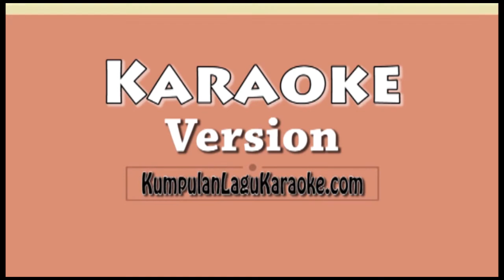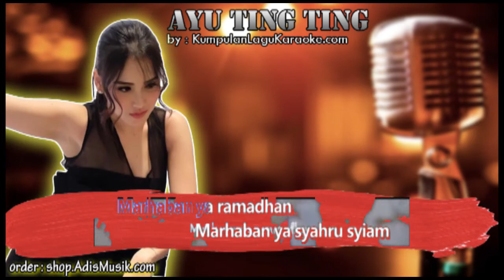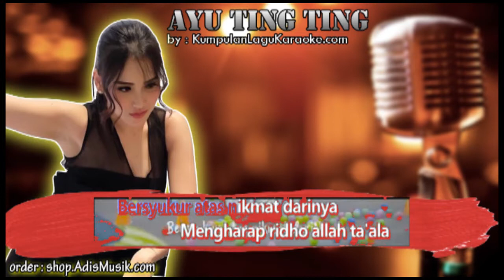YUK PUASA - AYU TING TING Karaoke